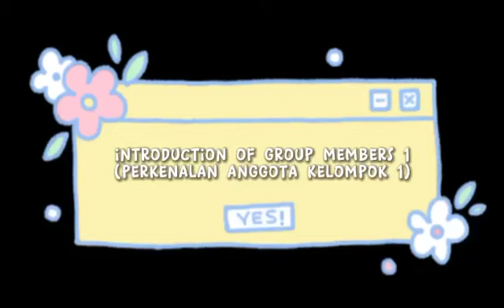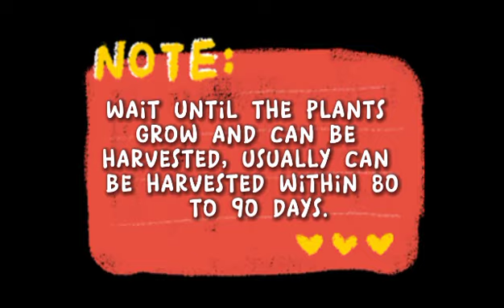English Project Grade 9 : Procedure Text (Adiwiyata School: Planting)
English Project related to Adiwiyata School
Materials: Procedure Text
Subject    : English
Grade        : 9